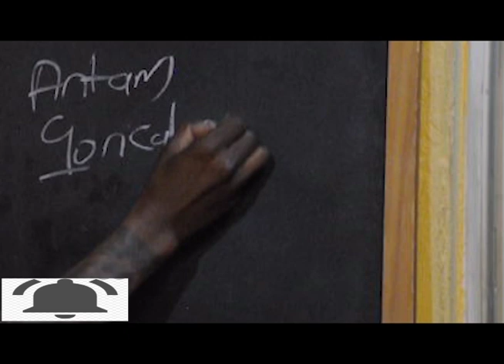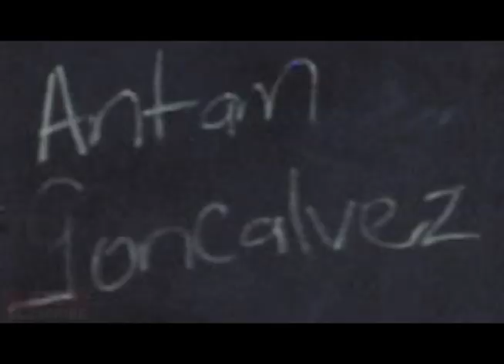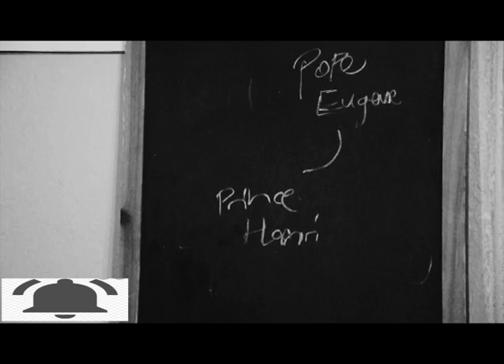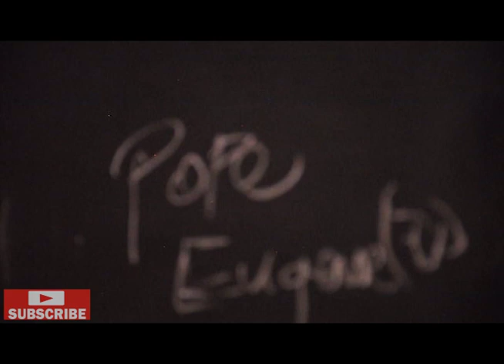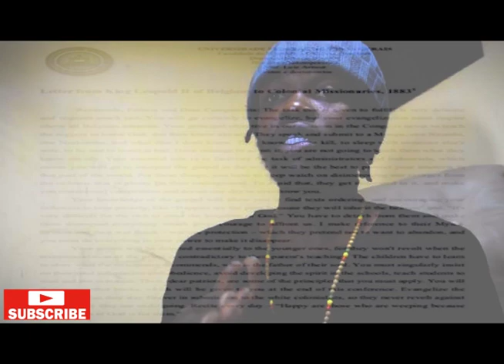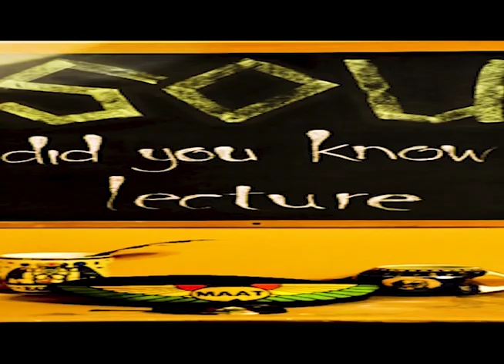SOU Did You Know Lecture #1 (The Forceful Conversion of African People to Christianity and Slavery)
The beginning of the Black Slave Trade (1441)